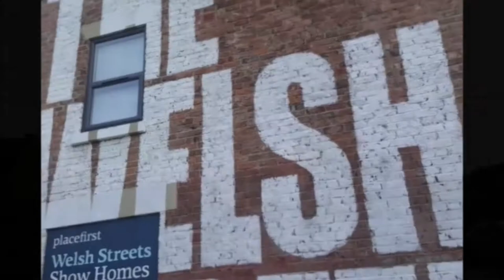THE WELSH STREETS sign. A time lapse by Paul Curtis Artwork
Definitely a case of simple works best with this one.  Big, bold, white text in block capitals makes it quite clear where you are here - THE WELSH STREETS!  The mural (is it a mural?) on the gable end works really well.  There is something about the minimalism and boldness that just works!
Done for Placefirst as part of their wider redevelopment of the Welsh Streets area of Toxteth, Liverpool. The area recently received some stardust as it was extensively used in the BBC drama, Peaky Blinders.  It is not unusual to see Tom Hardy (Alfie Soloman) or Cillian Murphy (Thomas Shelby) around these parts.
Although this was one of my simpler pieces, there is always a lot of measuring up to do when it comes to text, especially at this scale.  It works really well with the Victorian brickwork.